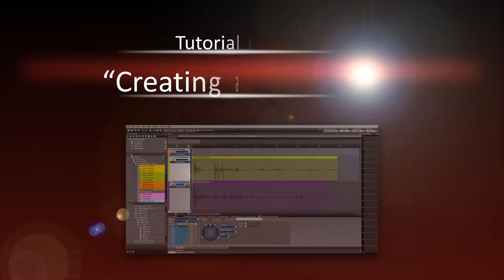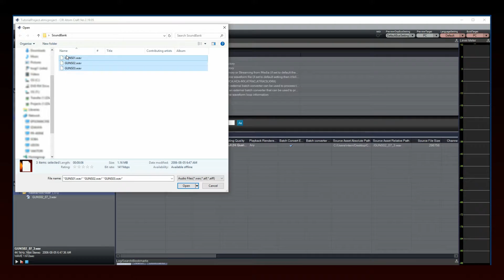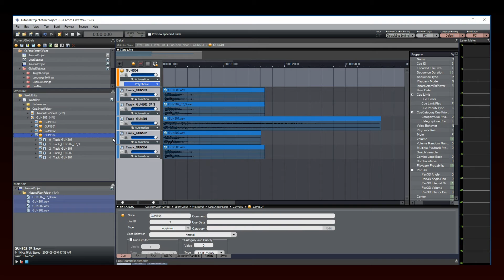ADX2 Tutorial 03 - Creating a Sound Cue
In this tutorial, we learn how to create a Sound Cue in ADX2, the leading game audio middleware from CRI Middleware.